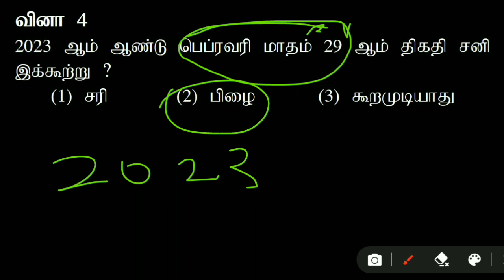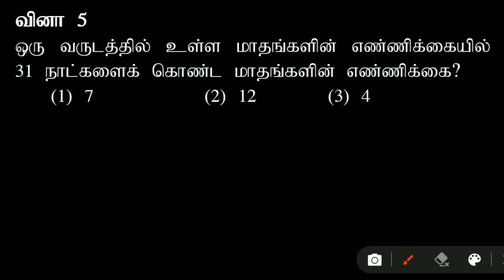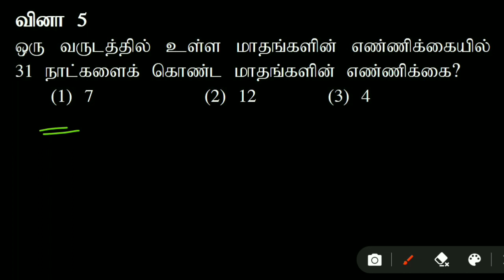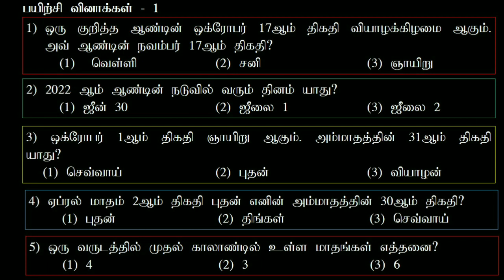வகுப்பு .04 | நுண்ணறிவை அறிவோம் ஆரம்ப பிரிவு மாணவர்களே | 2023/2024 புலமைப் பரீட்சை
வருடம் சார்ந்த வீடியோ